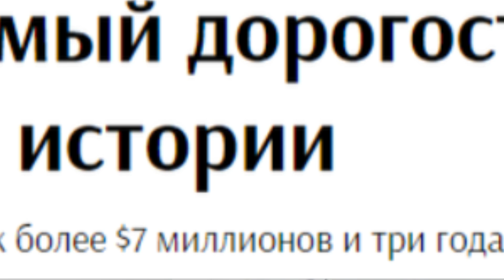🔔 Мы в Лондоне восхищаемся талантом и творчеством Димаша, Реакция из Англии на творчество Димаша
Друзья вы часто спрашивали в комментариях о том как прошел показ клипа Димаша в Лондоне.
«История одного неба» Димаша была показана в рамках «Дней культуры Казахстана» в Великобритании
Petr Grig ©
Источник: kudaibergenov.dimash,